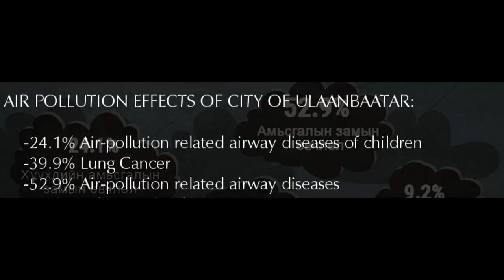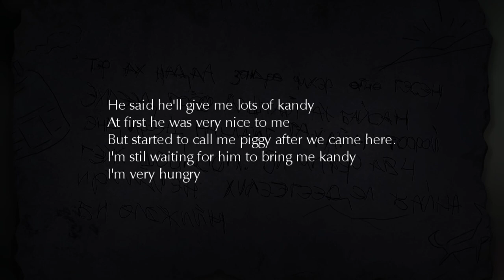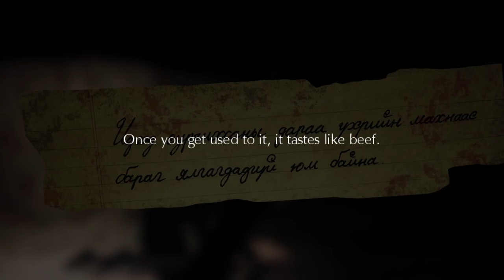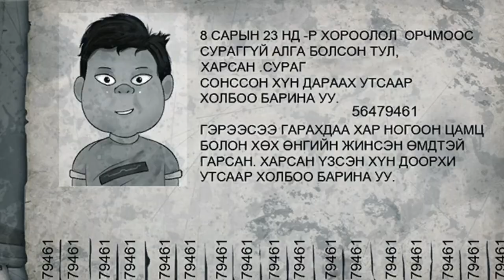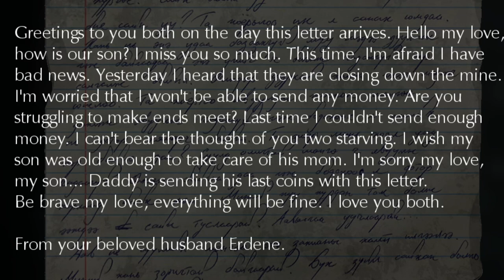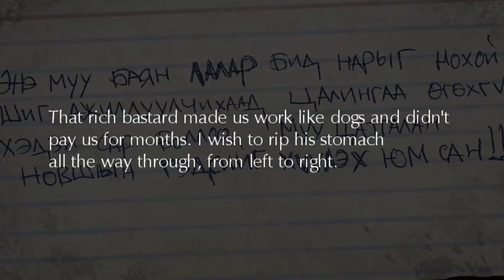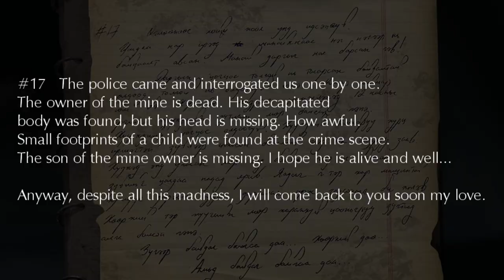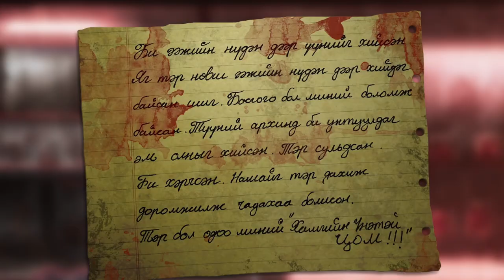This AMAZING Mongolian Game Will CHANGE YOUR LIFE.. || Fragile (Full Game)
This game got real dark, real quick..